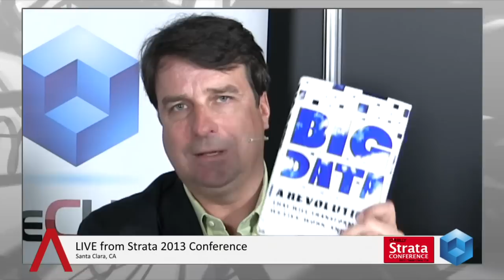Ken Cukier | Strata Data Conference 2013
Ken Cukier is the Data Editor for The Economist and Author of Big Data -- A Revolution That Will Transform How We Will Work & Think

Kenneth Neil Cukier -- Data Editor, The Economist and author of Big Data -- A Revolution That Will Transform How We Will Work & Think, stopped by theCube at last month's Strata event to talk Big Data with show host John Furrier (full video below).

What's happening with Big Data and why it matters is all about the ability to dig deeper. Cukier gave three specifics:

Not only are we able to use more data, sometimes we're able to get ALL of the data — get to granularities we never could before and learn new things.
Messy data — gone are the days of being able to only analyze the buttoned-up data.
Correlations, things we don't have to answer why...just what.
With Big Data there is a new approach to business. You can take data not for primary use, but secondary uses, and reuse it and extract new forms of value. Big Data allows you to find more than just one needle in the haystack, sometimes a whole needle factory.

"Data is becoming the new form of corporate literacy. The new form of literacy, a numeracy, called Big Data," says Cukier.

Equally interesting in listening to Cukier talk was his take on what exactly Big Data means to our generation.

"Our generation's great infrastructure project -- like we saw  with the modern techie great generation of academics that then created the Internet we're having a new generation of Math whizzes and statistics people, machine learning, AI people creating this generation's way to optimize the enterprise through Big Data."

Cukier believes that what we see as deficiencies now, like the skills gap, will naturally be fixed. "We're going to remedy this -- not a problem." What seems to be scarce now will be plentiful soon, he says. I think that his "huge land grab" analogy on how companies are collecting the data, any and all of it, furthers his point. Data, that's where the value lies.

Towards the end of the interview, Furrier directs the questioning into what I found to be so important, I re-watched a couple times. On the impact of global data, Cukier admitted we don't know how to measure market size in data. And who actually owns the data? You might be of the camp that "I" owns the data because "I" created it. I thought I was in that camp too, but he said something I found to be very interesting: "here's the case for why not -- it took the company the cost and the effort to actually analyze it. Just the fact I'm giving off the data isn't the most germane after all."

He hopes that with his book we're able to move the ball up the pitch on the topic of Big Data and its implications on our world.  And those implications are awfully ominous. Remember the Minority Report comment I made at the beginning? One of the benefits of Big Data is that we have often treated people as a group, but with Big Data we are able to get rid of such profiling.

However a much bigger problem may be looming ... propensity. In Big Data, we're having algorithms predict what our actions will be before we actually take them. In theory, you'll be penalized based on your propensity to do something before you've actually acted. "Thought crime, more likely it's actually pre-crime like Minority Report," said Cokier. "We've never had an environment where the judicial system or any administrative proceeding against us penalize us before we committed the crime or infraction."

Big Data and prediction is exactly the world we're walking into. I'm running late, I'm going to hurry to get downtown to work. Predictive Analytics could penalize you before you've actually started to be late to work.